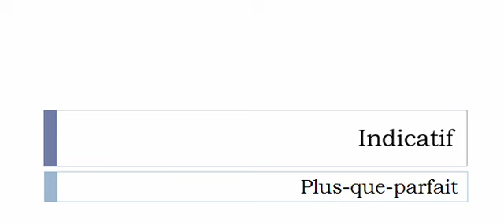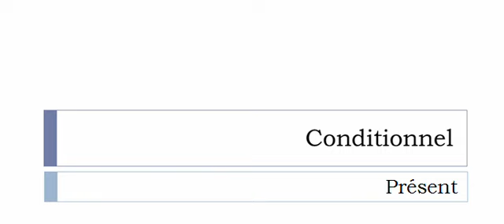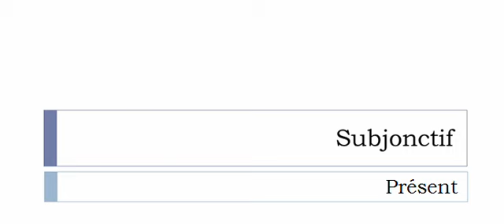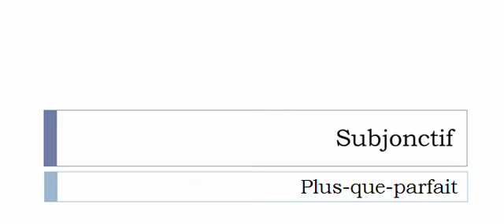Aprender francês = Conjugação = Apanager